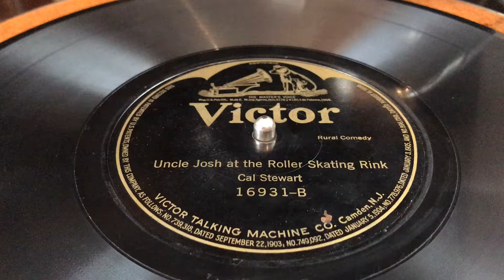Uncle Josh at the Roller Skating Rink - Cal Stewart (1919)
Uncle Josh at the Roller Skating Rink
Performed by: Cal Stewart
Victor Records 16931-B
Publication Date:  8/1/19
Backed with: Uncle Josh and the Fire Department - Cal Stewart

Archive.org hosts various recordings of various versions of this record

At the turn of the 20th century, Cal Stewart, aka Uncle Josh Weathersby, was America's king of rural comedy.  Columbia's 1898 catalog offered 10 Uncle Josh records, describing them as "laughing stories."  Stewart would recycle his monologues, changing some of their names and using them for various companies.  In 1903, Stewart became one of the first entertainers to sign an exclusive recording contract (with Columbia).  The contract lasted until 1907, however earlier recordings he made kept other labels well stocked with Uncle Josh material.  In Edison's 1912 catalog, there were 57 Uncle Josh records for sale.

Google has scanned a copy of the book Uncle Josh's Punkin Centre Stories